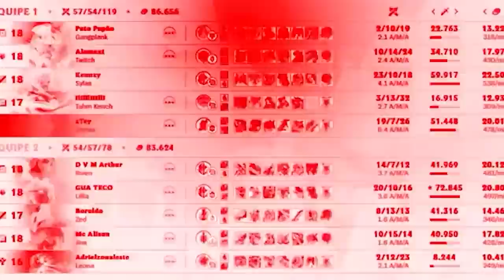O MELHOR FIDDLESTICKS DO CHALLENGER VOLTOU!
ESTOU DE VOLTA NA JUNGLE, NOVIDADES EM BREVE🌹🧃😉